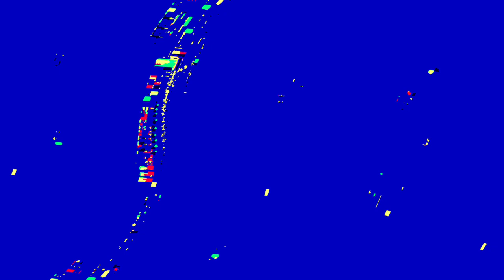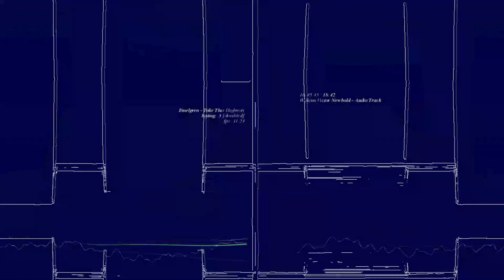[EPILEPSY WARNING] Movie 23 06 12 08h46m14s